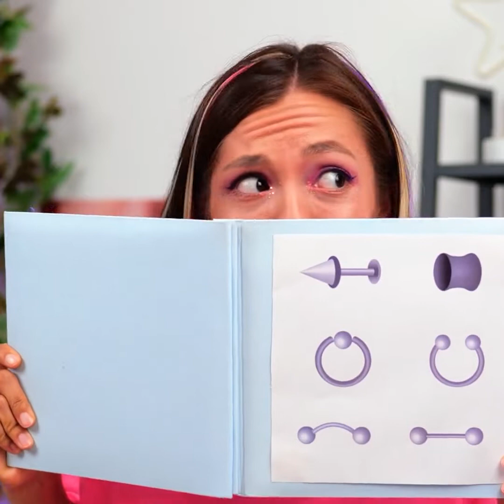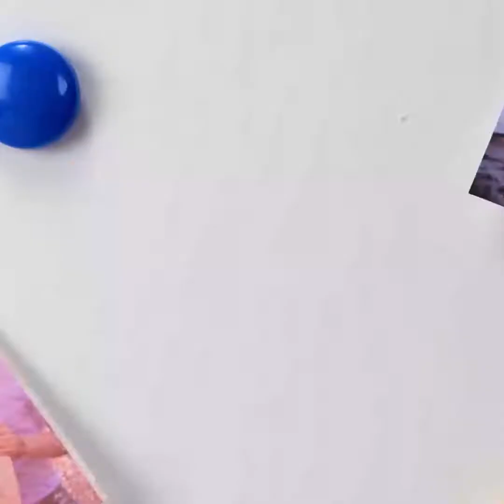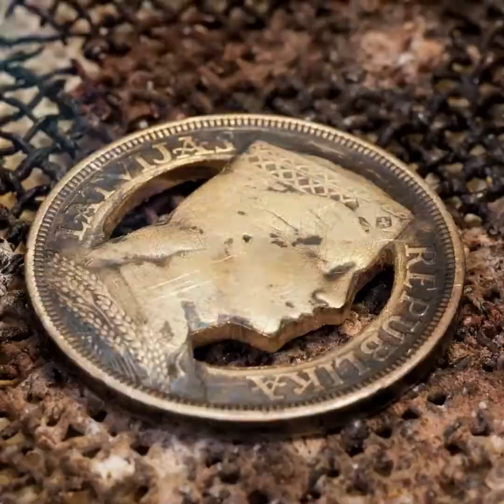JAK STWORZYĆ WYJĄTKOWĄ BIŻUTERIĘ || Pomysły na dodatki i sztuczki z biżuterią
Przygotowaliśmy dla was mnóstwo różnych sztuczek – od tworzenia kolczyków po dekorowanie mieszkania. Poznacie nowe sposoby na naprawę biżuterii i jej przerabianie. Stwórzcie razem z nami własne wymarzone błyskotki! Czy wiecie, że możecie zrobić dodatki w kształcie zębów, stóp lub własnych ust?
W filmiku znajdziecie też nowe pomysły na pierścionki! Pokażemy wam, jak zrobić je od podstaw.
Zainspirujcie się naszymi pomysłami i stwórzcie własną biżuterię. Takie akcesoria dodadzą charakteru waszym stylizacjom. Co powiecie na kolczyki w kształcie plastrów miodu?
Możecie wykonać projekty dla siebie, do swojego mieszkania albo na prezent dla najbliższych! Stwórzcie coś, co doda wam motywacji i rozweseli. A dając komuś taki podarunek, sprawicie, że się uśmiechnie i poczuje wyjątkowy.

0:30 – Jak stworzyć sztuczne kolczyki
1:05 – Dodatki w kształcie zębów
8:15 – Pierścionek DIY
11:05 – Ręcznie robione kolczyki